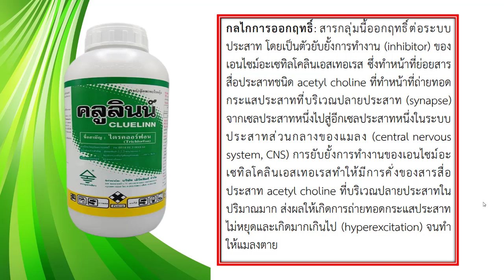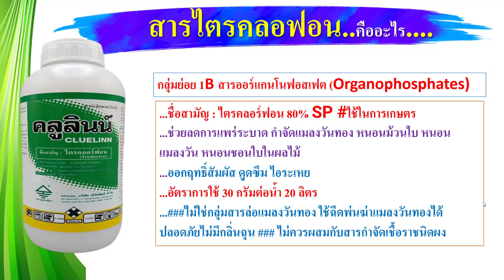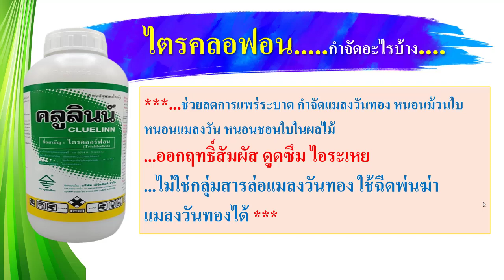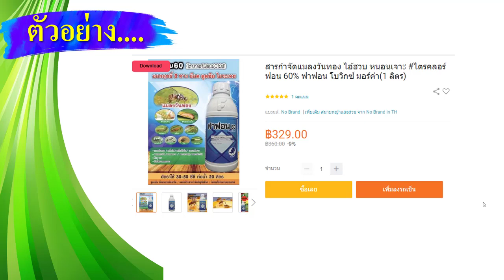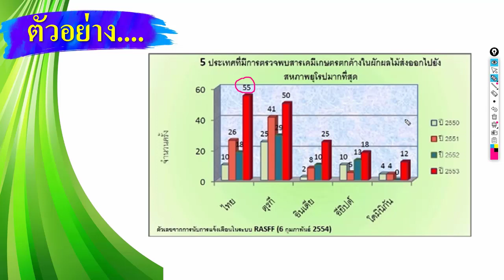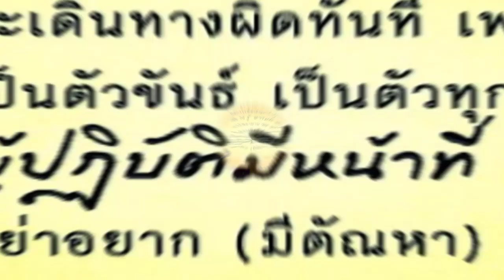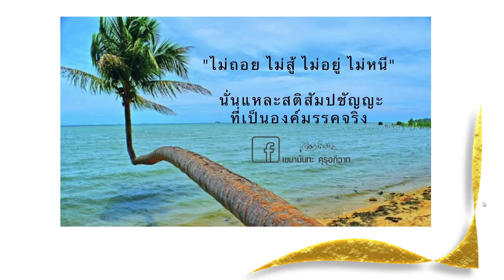สารไตรคลอฟอน(TriclofonX) กำจัดแมลงวันทอง (ไอระเหย ดูดซึม สัมผัสตาย)